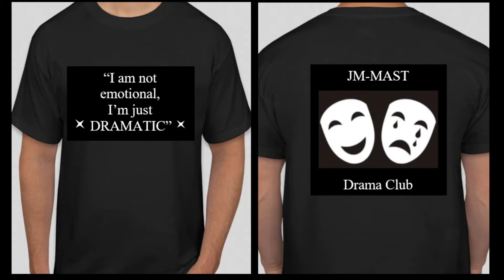Knightline News 2021-12-14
Morning announcements for Tuesday, December 14, 2021 at Jose Marti MAST 6-12 Academy.